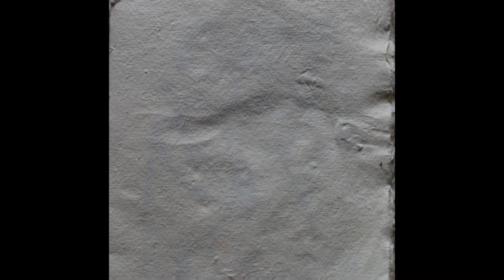Adam Nidzgorski. Visages